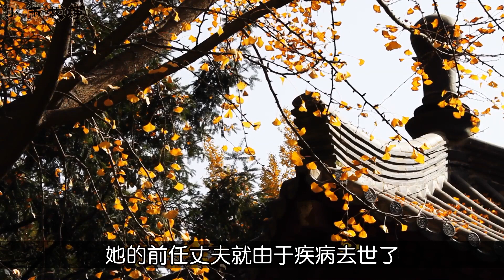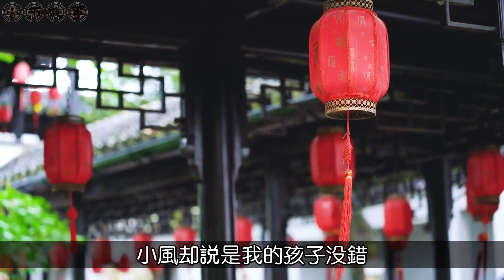10年AA婚姻，丈夫陽了以後求照顧，妻子：抱歉，我還有牌局要趕